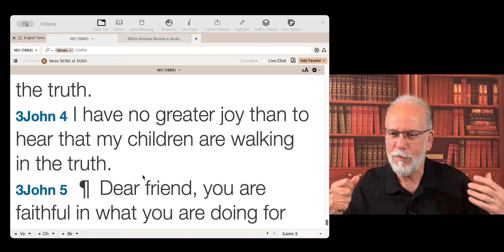Snack for the Journey - #1208 - 3John 1:4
This is just a short meditation based on 3John 1:4.